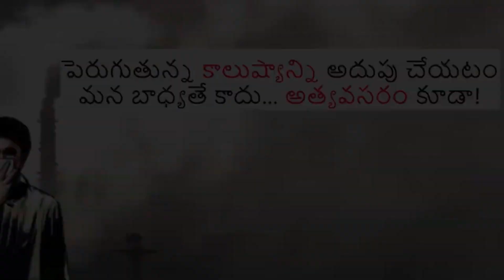Thor - Geared Electric Motorcycle Cruiser with 270 km Range | EV Telugu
World's First Geared Electric Motorcycle Cruiser with 270 km range and 180 km/h top speed launching in 2020.

UM Renegade Thor is an upcoming powerful electric motorcycle.